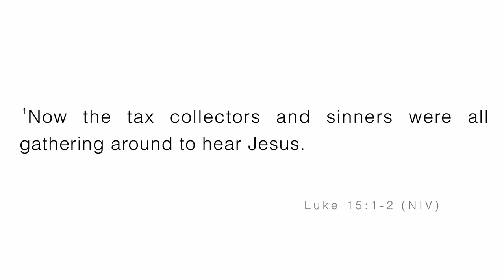Living with Criticism | Bishop Harry White | First Church "The City"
Message: Living with Criticism
Scripture: Luke 15:1-2 NIV
Speaker: Bishop Harry White